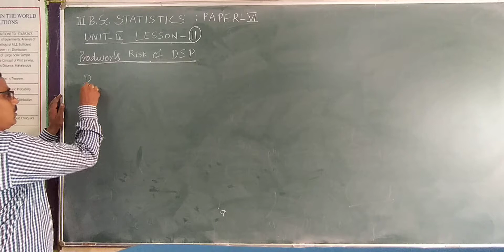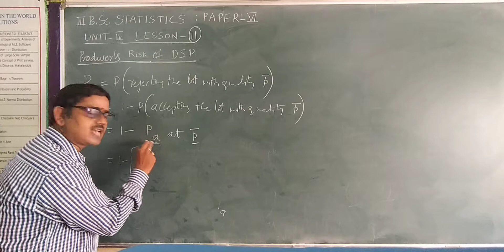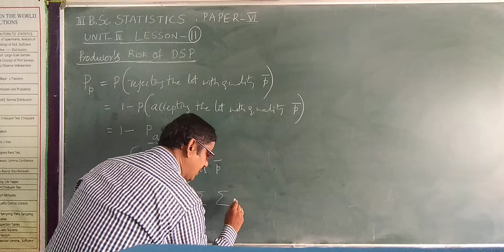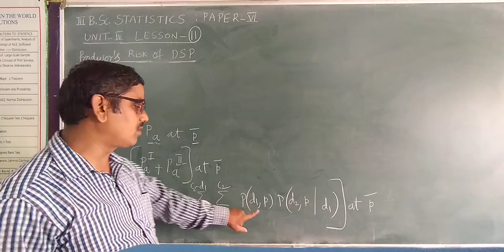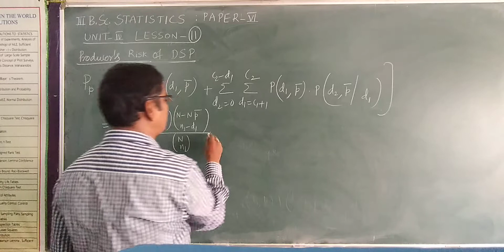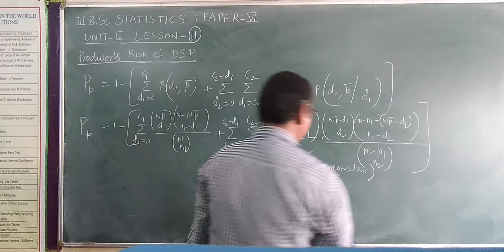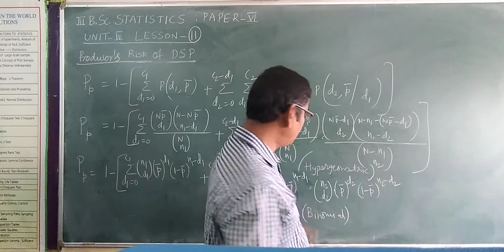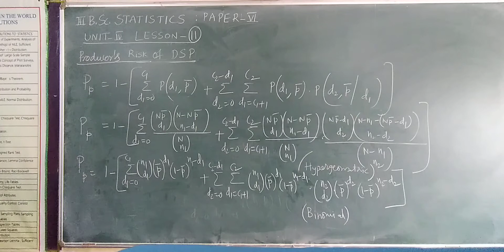III BSc Stat P6 U4 L11 Producer's Risk of DSP